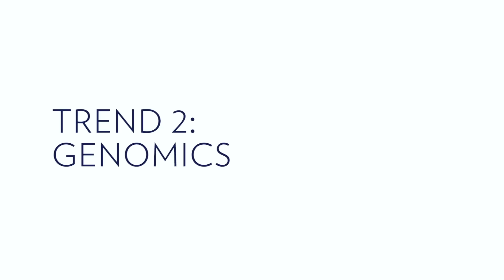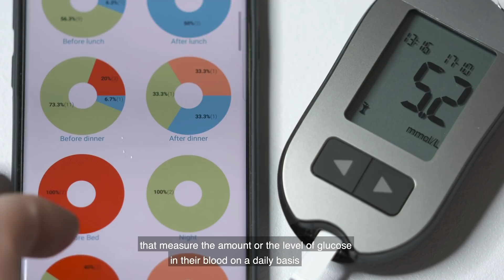Three trends defining the future of healthcare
The weakness of the present healthcare system revealed by the Covid-19 crisis, along with the rise in chronic diseases associated with lifestyle changes and a rapidly aging population worldwide will shape the future of healthcare. Next-Generation Research Analyst Dr. Damien Ng took a close look at recent developments in digital healthcare, genomics, and extended longevity.

00:00 Intro
00:29 Trend 1: Digital health
01:27 Trend 2: Genomics
01:35 Trend 3: Extended longevity

Digital health

Although the Covid-19 crisis has stretched medical resources around the world to breaking point, it has also led to a boom in online medical services. As personal visits to physicians have been rendered more difficult due to a raft of restrictions like quarantining and social distancing to break the chain of infection, the ushering-in of telemedicine in the form of online consultation services has undoubtedly helped homebound patients to seek medical advice on the internet. In other words, the Covid-19 pandemic has not only accelerated the adoption of telemedicine among the healthcare community as a way to deliver care to patients, but it has also enabled patients to talk with their doctors about any suspicious viral symptoms, including chills, cough, muscle pain, sore throat, or loss of taste or smell.

Genomics

It may be easy for us to get emotionally worked up as a result of the intensive media coverage of the Covid-19 pandemic, along with the unprecedented implementation of lockdowns worldwide, and think that Covid-19 is the world’s only health challenge. But of course, medical professionals are also silently fighting battles against other deadly diseases, and it is vital not to lose sight of that fact. In particular, cell and gene therapies have increasingly emerged as a promising treatment option for a myriad of complex clinical conditions. These may include genetic disorders that arise from malignant mutations in our DNA, such as cancer and sickle-cell disease, as well as non-genetically acquired diseases, such as Ebola, the human immunodeficiency virus (HIV) and the bubonic plague.

Extended longevity

The growing prevalence of chronic diseases associated with the increasing share of the greying population will have profound implications for the healthcare systems for decades to come. It is therefore in this context that assistive technologies that enable healthcare professionals to continuously monitor the health conditions of the elderly should become even more important in the future.

Older patients can benefit in a number of ways from the progressive uptake of digital-health technologies. Not only can healthcare specialists help ageing individuals reduce the likelihood of contracting more severe forms of chronic diseases through the early detection of health abnormalities, but hospital admissions can also be avoided, thereby relieving pressure from healthcare systems and keeping a lid on burgeoning medical costs.